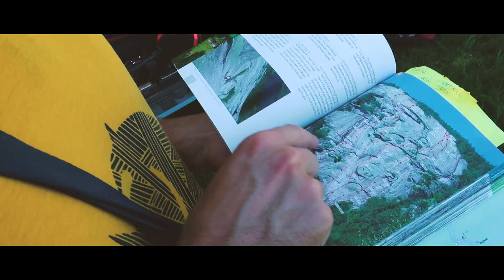Rock Climbing in Norway: Multi Pitch Climbing in Setesdal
Setesdal is a rock climbing area in Norway - it is a three hours drive west of Oslo and a two hours drive north of Kristiansand. The rock climbing you will find in Setesdal is granite primarily multi-pitch slab climbing, but there are also crack climbing, and a few single pitch sport climbing crags as well as bouldering crags. Being mostly slab, the long multipitch rock climbing routes are varied with both classical structures such as cracks and edges, but also loads crimps.

The landscape in Setesdal is very beautiful with the tall fjells, mountains and long rivers and lakes.

The main towns in the Setesdal valley are Valle and Rysstad. The rock climbing routes are spread around the area, and the mountains in the area has several sectors, which contains multipitch rock climbing routes in most grades - ranging from UIAA grade 3 and 4 to grade 9.

I brought my usual kit to shoot this rock climbing video from our trip to Setesdal in Norway. I brought my Canon G9X, Canon 70D, DJI Spark drone and my GoPro Hero Session.

►► CLIMBING GUIDEBOOK ON SETESDAL